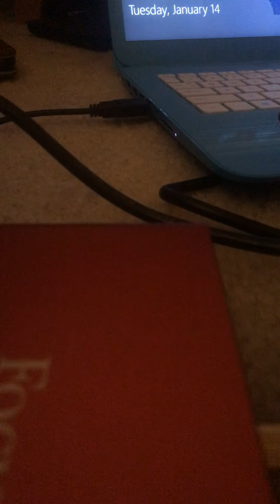Didn’t feel right